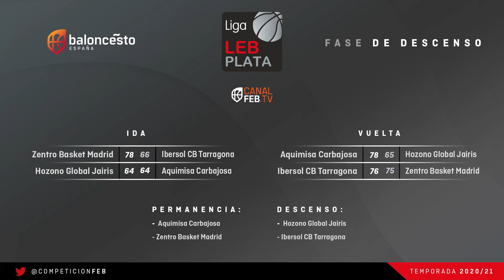Tablero FEB: programa 33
TableroFEB​​​​​​​​ 🏀 | Repasamos todo lo ocurrido el fin de semana del 30 de abril al 2 de mayo de 2021 en las competiciones FEB.